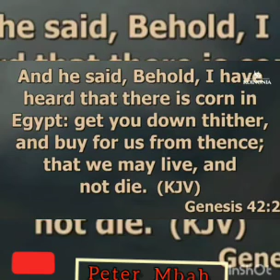PROPHETIC DECLARATION FOR THE YEAR OF MARVELOUS LIGHT BY APOSTLE JOSHUA SELMAN KOINONIA